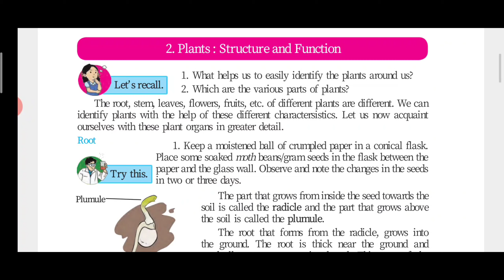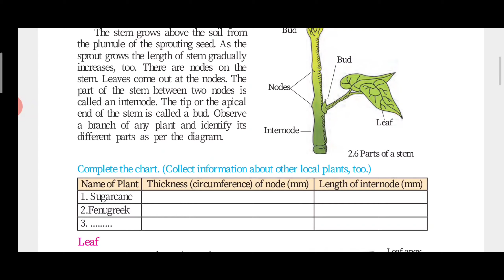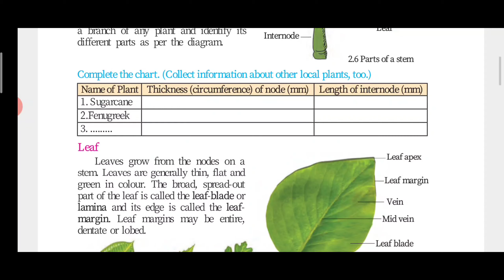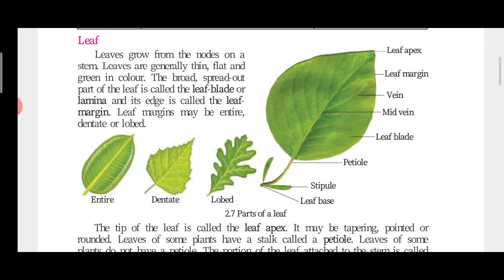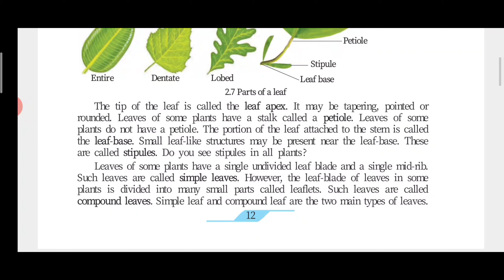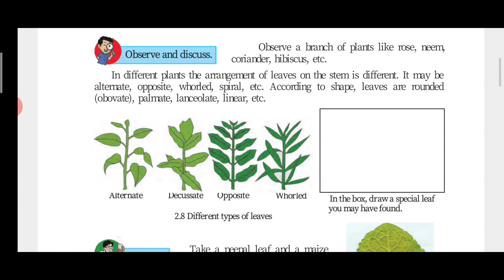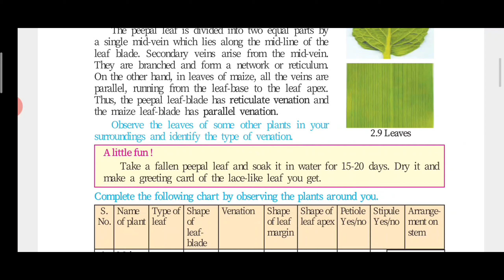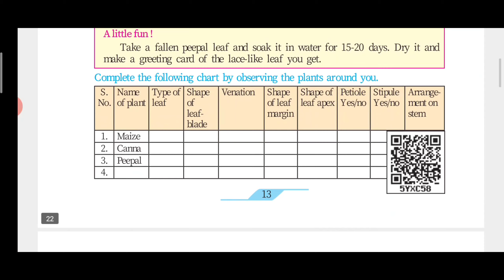Class 7 General Science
Lesson 2  plants Structure and Function ( part 2)